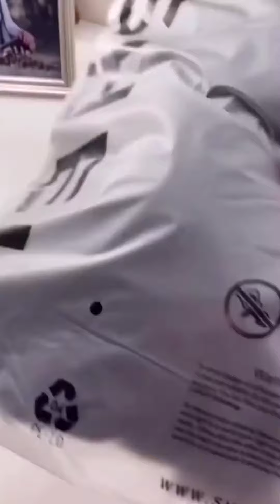Clean With Me | ASMR | Satisfying Tiktok | Restocking and Organization | Meghan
Thanks ❤️

CleanWithMe | RestockingandOrganization